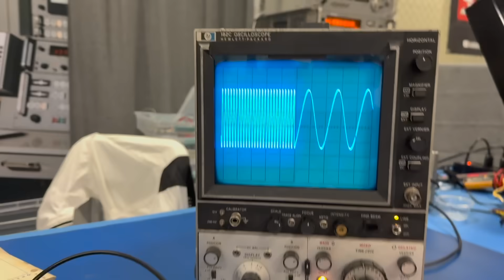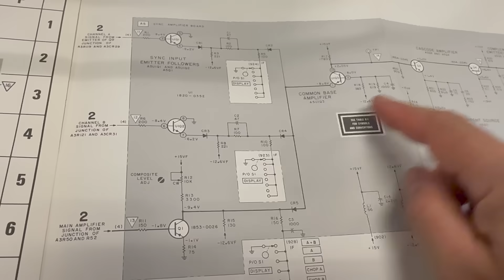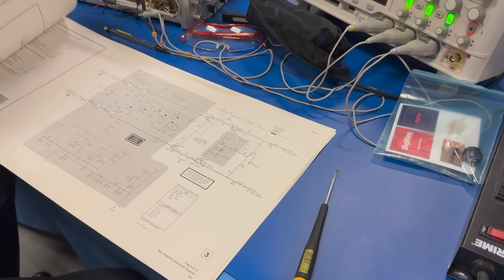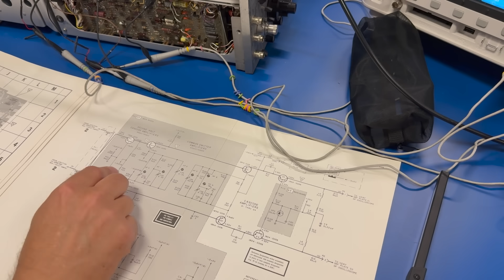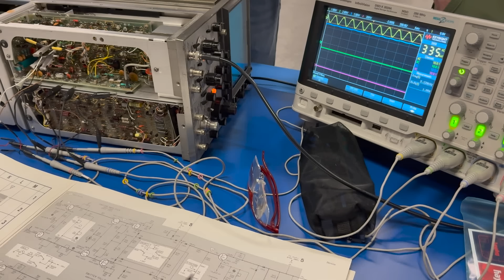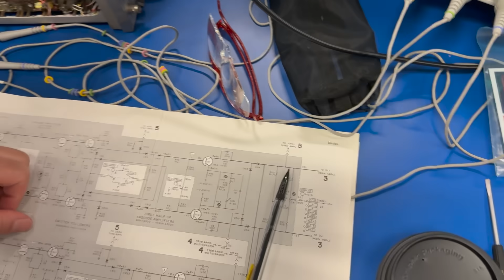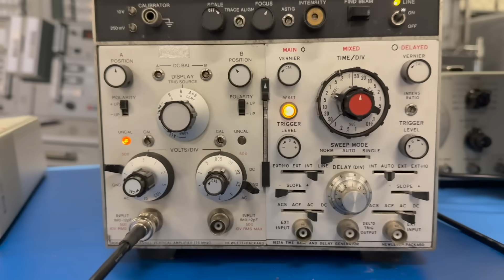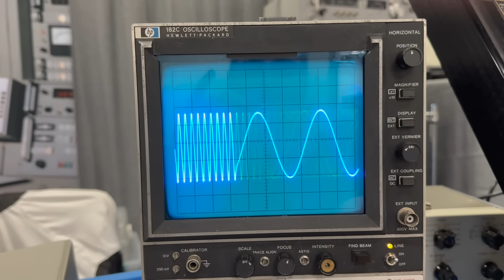HP 182C Scope Live Repair at Opensauce 2025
Just a quickie video so you can get the vibe of our exhibition at Opensauce 2025 this weekend. "Shot on iPhone", video and sound quality may vary...

Stuff that supports the channel:
- Legacy channel merch on Teespring (I don't have everything transferred to Fourthwall yet)